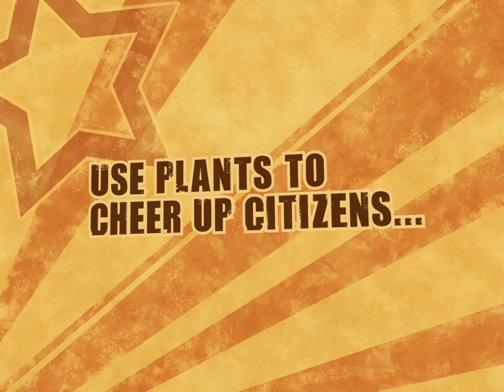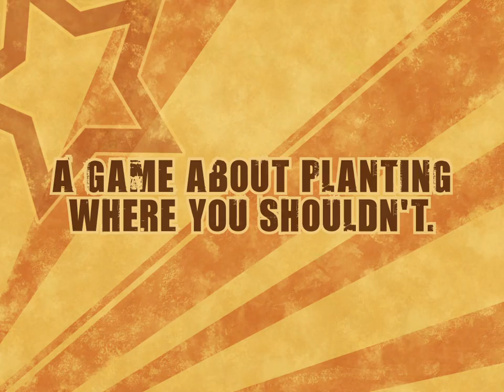Guerrilla Gardening: Seeds of Revolution - Trailer 1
General Bauhaus, the citys fascist dictator, has had all the green space in town destroyed! Trees are banned! Flowers outlawed!

As Molly Greenthumb, the scrappy young leader of the Guerrilla Gardeners, you must use your amazing array of fast growing plants to avoid the cops, fill the citizens with cheerful insurection and make the city green again.

Guerrilla Gardening: Seeds of Revolution is an indie game being developed for PC and (eventually) Linux and Mac in the cold zombie infested wastelands of Toronto, Canada.